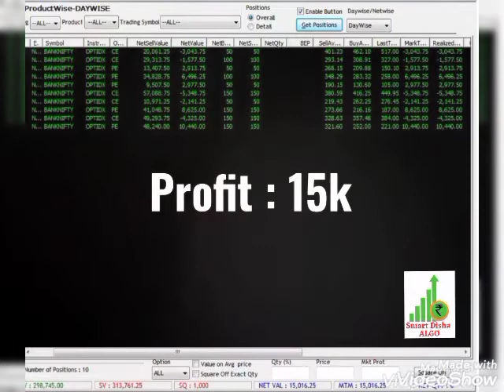HighProfit done by SmartDisha ALGO in last week of Dec 20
Hey!!
Are you looking for Fund Management ???

Just have a glance to profits done by our various Algos in different accounts in last week of Dec 20 !!

Please find details of our Algo Trading Training course

New Stock Market Batch starting soon.

Our team will guide and help you to this successful Journey.

NIFM Ahmedabad Branch